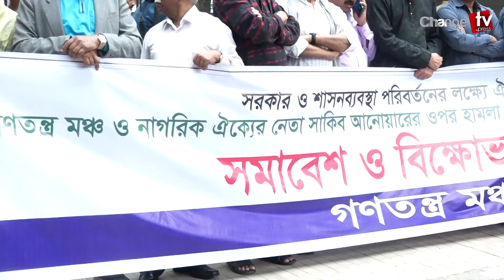নতুন নির্বাচন কি হতে যাচ্ছে ? নইলে এমন দাবি কেন ? Update News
Our unique platforms are:

Youtube.com/changetvpress